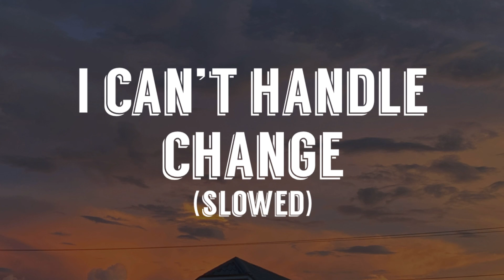Roar - I Can’t Handle Change (Slowed)[TikTok]